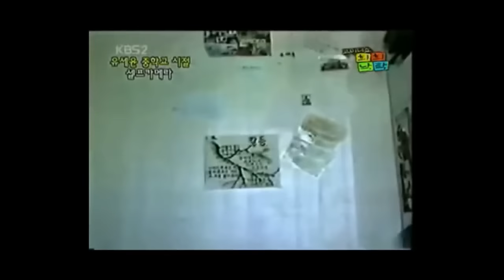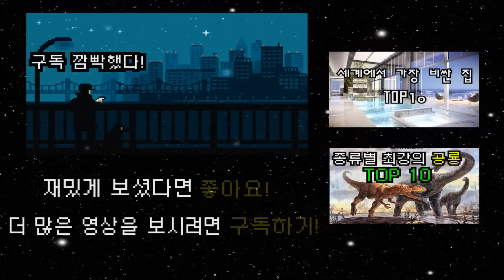끝까지 보기 힘든 영상 TOP7 [모아요]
[랭킹, TOP, 탑,순위,Ranking]